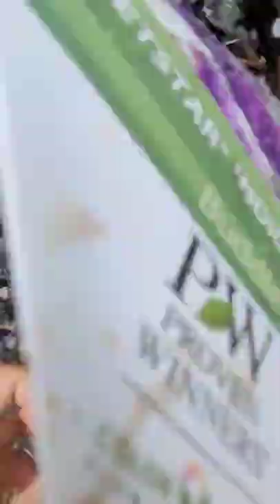여러분이 그토록 기다리던 왜성붓들레아 인디고! 추가입고☆